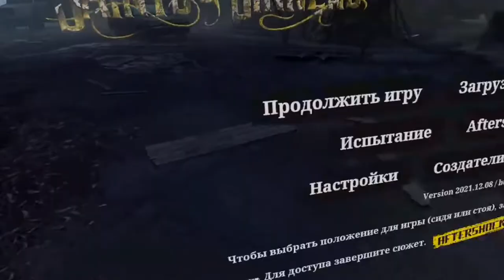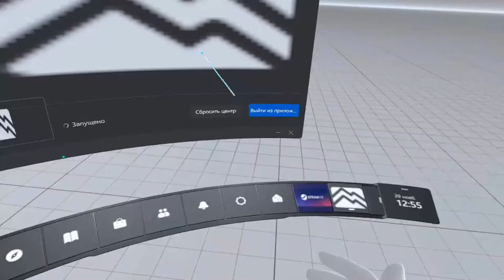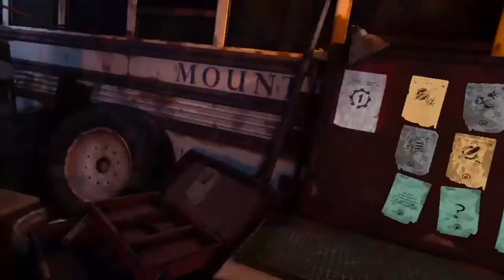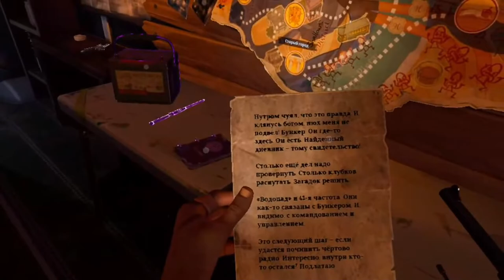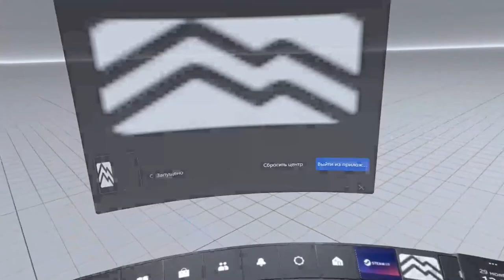The walking dead saints and sinners VR Прохождение #1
Действие игры происходит в Новом Орлеане после вспышки Уокера. Игрок берет на себя роль Туриста, который может быть мужчиной или женщиной в зависимости от выбора игрока. У костра Анри рассказывает игроку легенду о Заповеднике, старом военном бункере, наполненном припасами и оружием. Анри объясняет, что есть две фракции, пытающиеся взять под свой контроль Новый Орлеан, Восстановленная и Башня.

Находясь в лодке, Туриста окружают прячущиеся в воде пешеходы, и он падает на кладбище. Пройдя по кладбищу, Турист находит Анри, вздернутого вверх ногами и близкого к смерти. Игрок может либо поговорить с ним и узнать, что произошло, а затем убить его из милосердия или позволить ему умереть. После того, как Генри мертв, игрок находит сломанный автобус, превращенный в приют для выживания, где Генри проводил свои исследования. В автобусе игрок находит еду, старые военные коды и сломанное радио, которое Анри пытался починить. В плеере уже есть автомобильный аккумулятор и антенна , но еще нужен микрофон. Игрок должен отправиться в первое место на карте, чтобы спасти искомый предмет. После его установки игрок вступает в контакт с Кейси, оказавшейся в ловушке в заповеднике из-за затопления бункера. Игрок соглашается помочь Кейси выбраться из заповедника в обмен на ценные предметы внутри него. Во время разговора с Кейси разговор прерывается загорающимся на кладбище фонарем. После дальнейшего расследования игрок обнаруживает гроб, в котором таинственный человек собирал информацию из Башни. Найдя информацию и положив ее в гроб, неизвестный просит игрока встретиться с ним перед церковным двором. Неизвестным оказывается Мэй Бенуа, разыскиваемая предательница Башни. Она просит игрока собрать для нее информацию о Башне, чтобы помочь ей и ее группе протеже. Получив всю информацию, Мэй дает игроку резервный ключ. (Мэй можно убить, чтобы пропустить всю ее сюжетную линию и сразу получить ключ). Кейси хочет, чтобы игрок нашел и установил насосные системы для откачки воды в заповеднике. Найдя первые два, игрок отправляется в одну из локаций (Бастион) и встречает JB, лидера The Reclaimed, который после разговора дает игроку водяной насос, а также код для управления водяными насосами, сообщая игрока залить всем из резерва, так будет лучше для всех. После выхода из здания, в котором находится JB, игрока останавливает Джорджия, командир Башни и племянница Мамы, лидера Башни. который говорит игроку убить JB, и они простят игрока за все, что произошло. Игрок может либо сказать JB, что Башня находится прямо за дверью, и сражаться вместе с ним, либо убить JB в пользу Башни. Игрок возвращается на кладбище и устанавливает последний насос, который освещает весь Заповедник, показывая всем, где он находится.

Игрок торопится к церкви, чтобы добраться до заповедника, где разгорается масштабная битва. Если игрок решил убить JB, люди из Башни не будут атаковать игрока, в противном случае Башня нападет на игрока, но The Reclaimed проигнорирует их. Во время битвы игрок пробирается в церковь и находит диспетчерскую, где Кейси сообщает ему, что что-то пошло не так и что игрок должен затопить комнату, чтобы спасти его. Игрок может либо затопить комнату связи, в которой заперт Кейси, убив его, либо затопить оружейную, где хранится оружие и припасы, либо затопить все. Если игрок затопит Оружейную, Кейси выйдет в церкви. Если к этому моменту игры Мэй все еще жива, она дергает за веревку церковного колокола, чтобы послать орду за сражающимися фракциями. Игрок может либо убить Мэй, либо позволить Мэй дернуть за колокольчики и убить всех. Приняв решение, игрок направляется в заповедник, собирает все припасы, оставшиеся либо в комнате связи, либо в оружейной, и уходит на лодке.